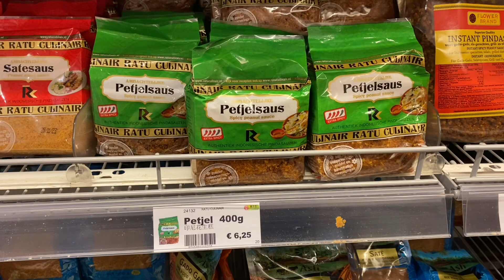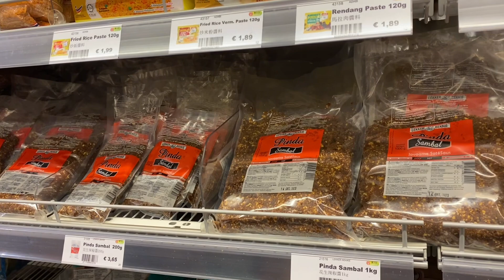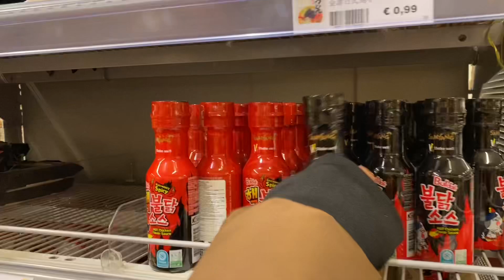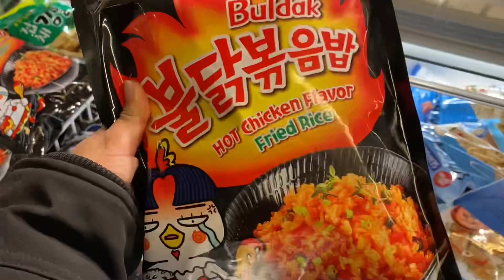MAMA IS DOLBLIJ MET DEZE AANKOOP! 😊 + SHOPLOG - RAMPIARE HOELAS